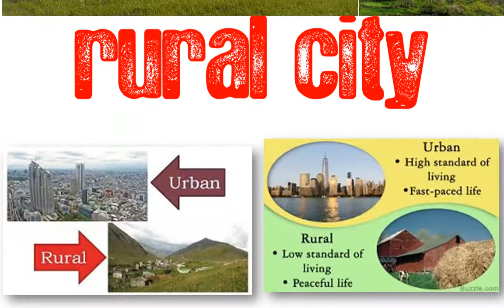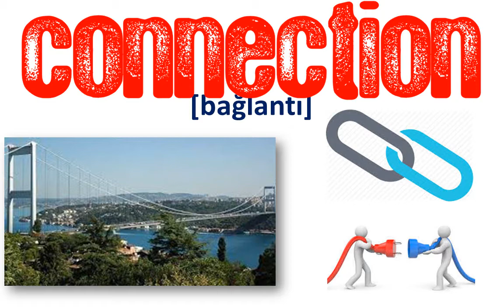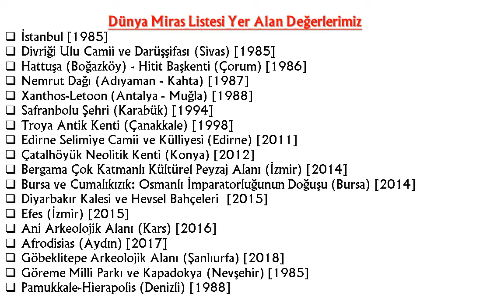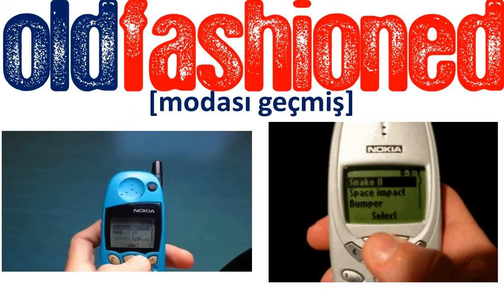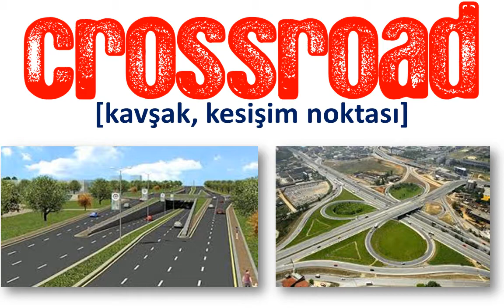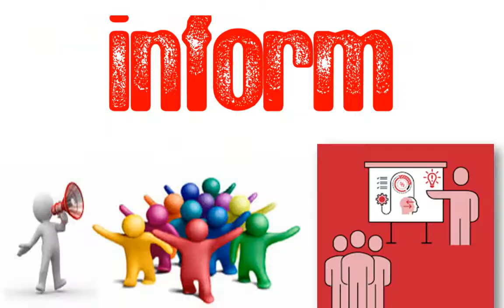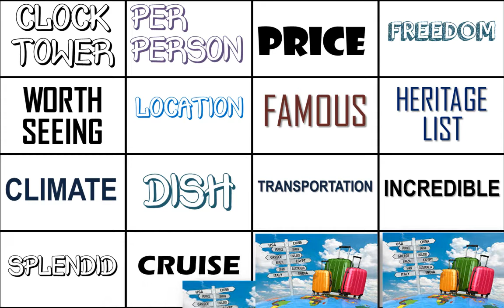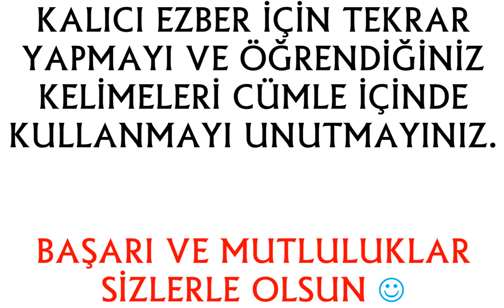8.SINIF İNGİLİZCE DERSİ 7.ÜNİTE - TOURISM - ÖNEMLİ KELİMELER & OKUNUŞLARI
8.SINIF İNGİLİZCE DERSİ 7.ÜNİTE - TOURISM - ÖNEMLİ KELİMELER & OKUNUŞLARI

LGS İNGİLİZCE DENEME

(kelime ses dosyaları)